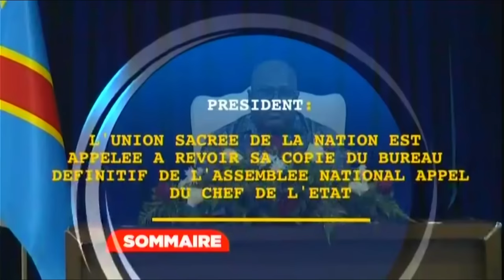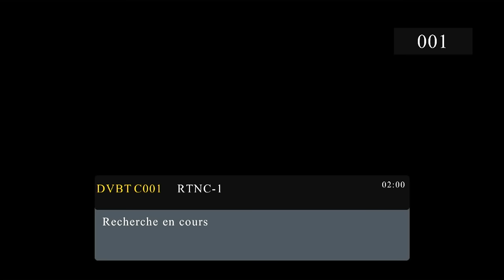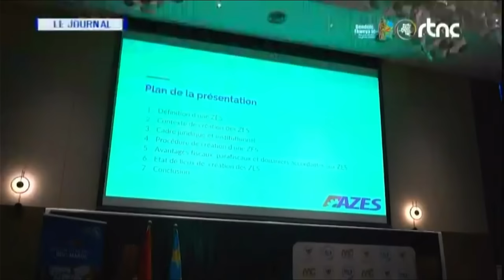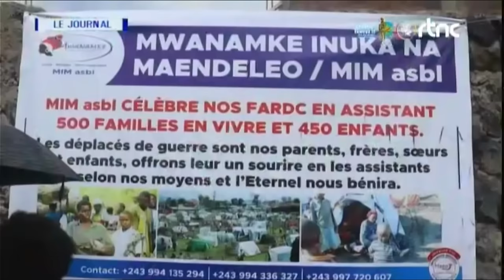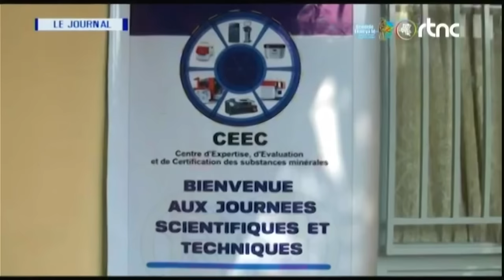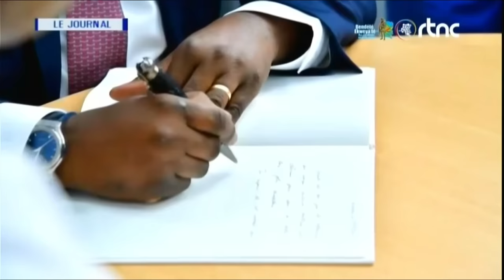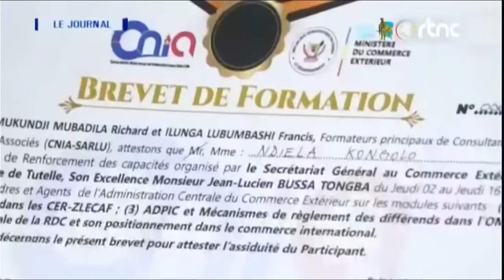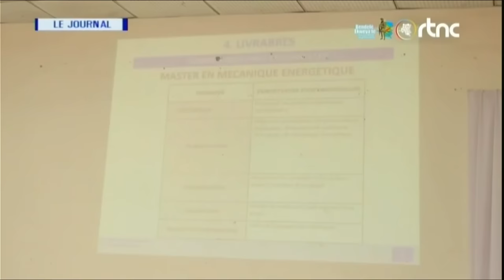🔴RDC : SUIVEZ LE GRAND JOURNAL DE CE SAMEDI 18.05.2024 RTNC EDITION 13H30